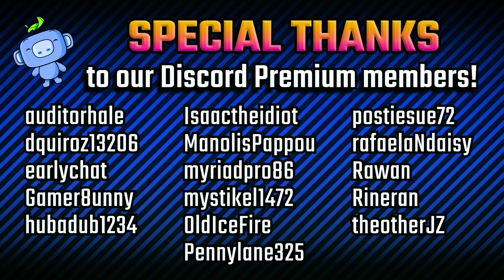Stayin’ Alive by Bee Gees but it’s Another Brick In The Wall by Pink Floyd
Pink Floyd vs. Bee Gees - Stayin' Alive In The Wall | Live Drum Cover
Mashup by  @waxaudio

The Bee Gees - Stayin' Alive
Pink Floyd - Another Brick In The Wall Pt. II